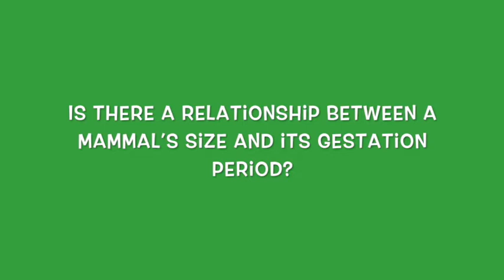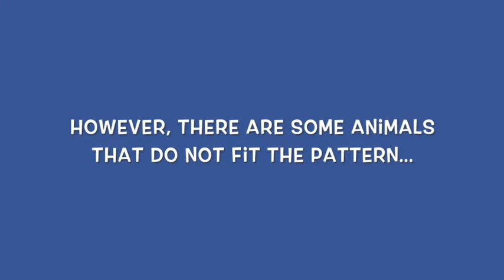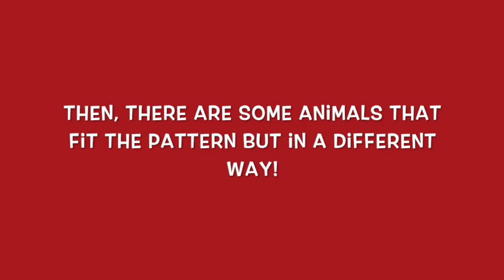The Science Show - Gestation Periods - Year 5 2019